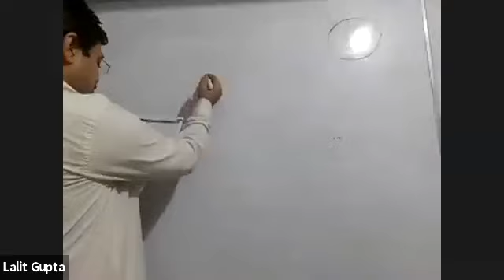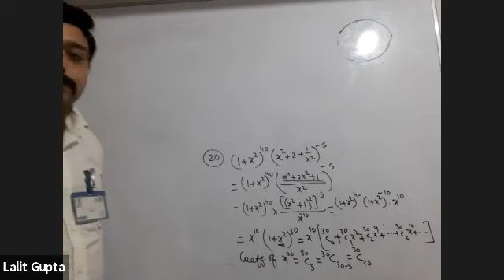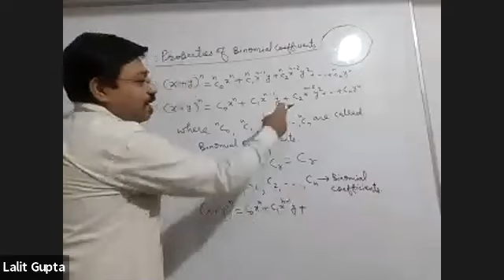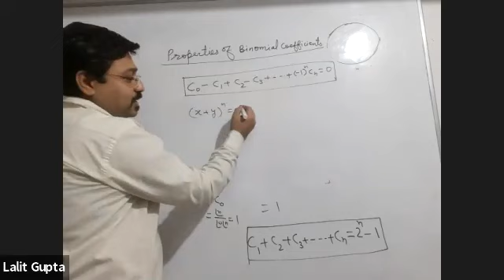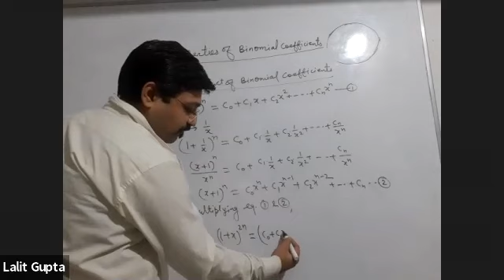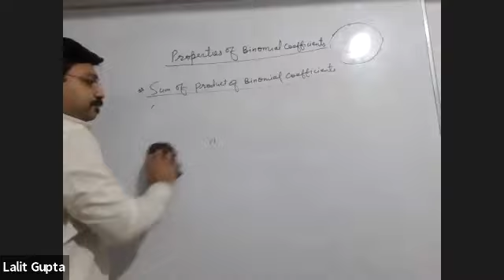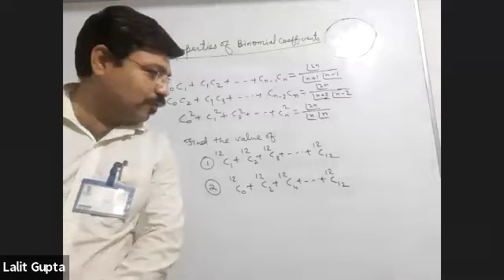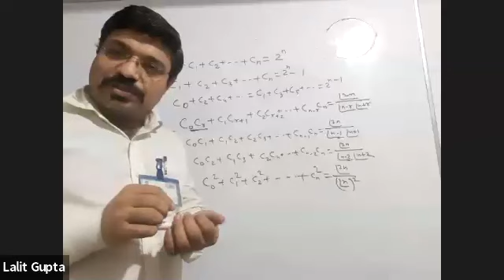Binomial Theorem Lecture 5